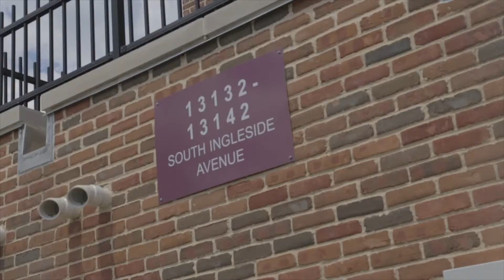F.O.E - "BS" (prod. by Kritikal Dyverse)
F.O.E. - Ride or Die
Shot by J Morris
Prod. By Kritical Dyverse